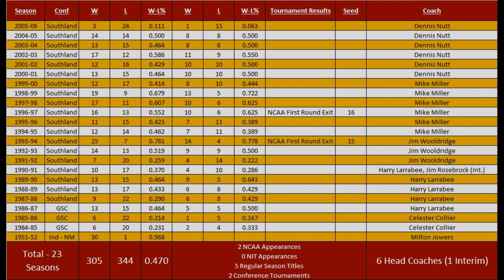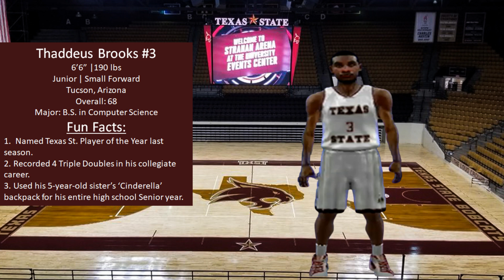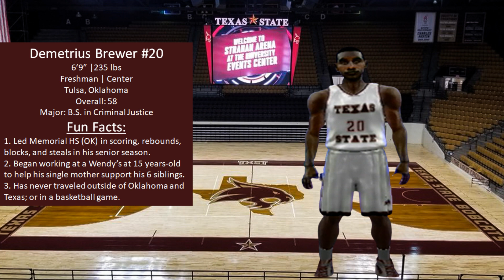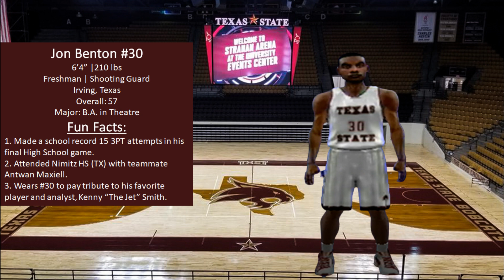Taking over the worst team in College Hoops 2K7!?! Coach To Glory Ep.1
In this series, we follow the career of Coach Daryl Stanley. His first job will be taking over the 3 win Texas State Bobcats. Can he turn the program around and get them into the NCAA tournament? Will he get fired? Will he leave for a better opportunity?